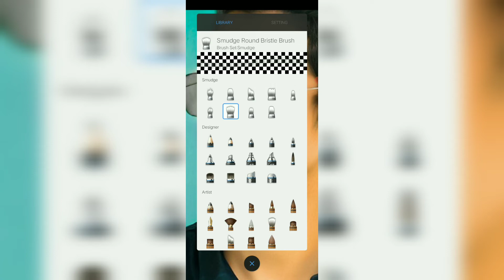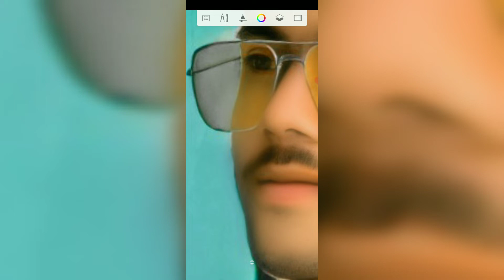Autodesk Face Smooth Editing || New Trick Face Smooth Editing || Edit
Hey Guys I Am sahil mark  Aaj Ke Is Video Me Ham Aapko Bataye Hain  KI  Aap Kis Tarah Apne Photo Me Skin Ko Smooth Kar Sakte Hain Snapseed App Use Karke,,,,,I Hope Ki Aapko Video Bahut Pasand Aayegi

How to Smooth Skin In Mobile ▶️
https://

Gear I Use For Youtube 👇👇👇👇

Cannon 200D II
Digitek DTR 550 Camera Stand
Best Ringlight
Best Tripod For Mobile

How To Remove Background Video :-

              And